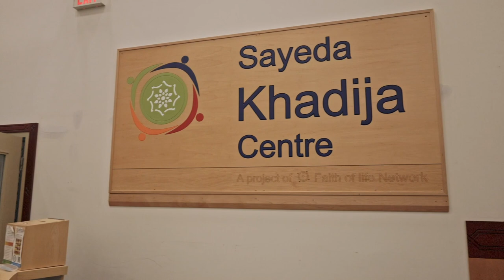TAQWA DURING RAMADAN / RAMAZONDA TAQVO | Ustoz Muhammad Ayyubxon (Toronto)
On behalf of Canadian-Uzbekistani Community as well as Central Asian Diaspora members, we thank the Government of Canada, Ministry of Foreign Affairs of Uzbekistan, Embassy of Uzbekistan in USA, Muslim Board of Uzbekistan and Sayeda Khadija Centre as well as North Vision Immigration Services for their immense support and making this historical visit happen for Shaykh Muhammad Ayubkhon and guests! Special thanks to our AJR Advisory Board members (Faollar Group) and friends for sponsoring the iftar event during the blessed month of Ramadan!